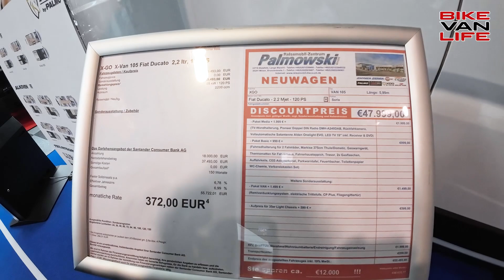Billigstes Ducato Wohnmobil! 2023 Palmo X-Go X-Van 105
Kleiner Van zum kleinen Preis! Das ist der Kastenwagen 2023 Palmo X-Go X-Van 105!

▬ Über uns ▬▬▬▬▬▬▬▬▬▬▬▬▬▬▬

Unterstützt uns einfach durch einen Einkauf bei Amazon*:

▬ Kennzeichnung ▬▬▬▬▬▬▬▬▬▬▬▬